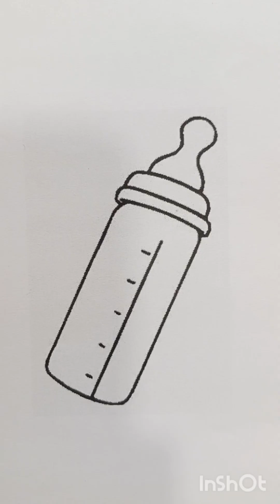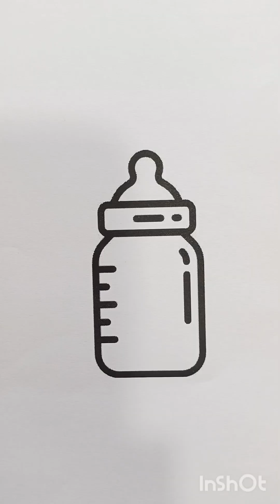Relaxing coloring - satisfying and relaxing coloring composition - say goodbye to stress and anxiety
🖌💫Discover the ultimate relaxation experience with our guided coloring session! In this video, we'll take you on a serene journey through the art of coloring, perfect for relieving stress and finding inner peace. 🖍Whether you're a seasoned artist or just looking for a new way to unwind, our step-by-step guidance and calming background music will help you immerse yourself in a world of creativity and tranquility.
🎨Grab your favorite coloring tools, settle in, and let the soothing colors wash over you.
🖌✨️Welcome to In this video, kids can dive into a magical world of colors and creativity. 🖍We'll guide your little ones through fun and easy coloring activities designed to help them relax and enjoy some quiet time.
🎨With cheerful music and exciting characters, this video is perfect for kids who love to draw and color.
🖌💫Grab your crayons, markers, or colored pencils, and let's make some beautiful art together!